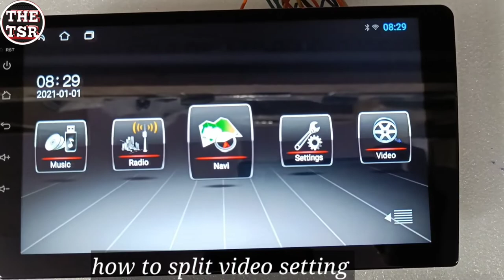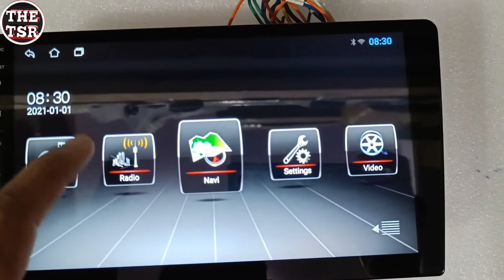How to split screen and picture & picture Ts7 topway Android car stereo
Android head unit split screen

android auto 6.1 split-screen

Topway Car Stereo 9 inch price

Topway Android head unit update

Android Auto split screen APK

Topway ts7 theme activation
ATOTO A6 split screen

TS7 Car Stereo

Topway TS7 firmware

Ts7 android player 9 inch

PX5 Split screen

TS7 android player authorization code

Topway android firmware

Topway ts7 manual
     To our channel support US